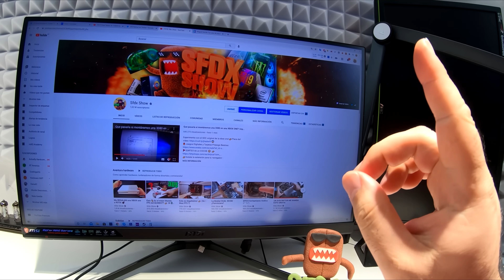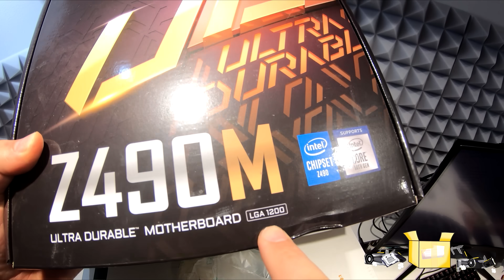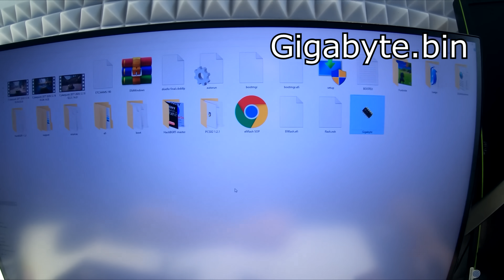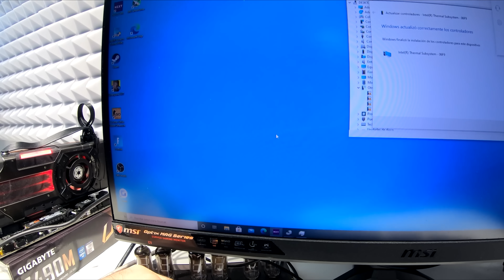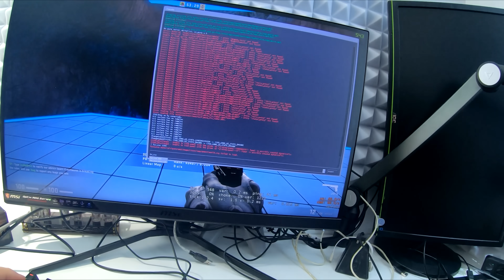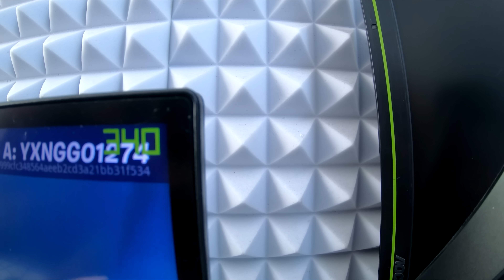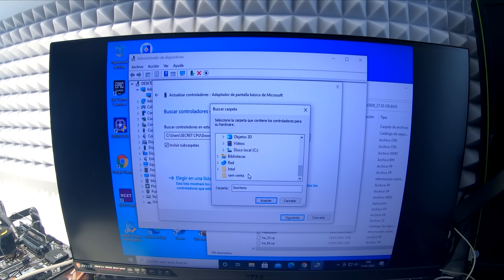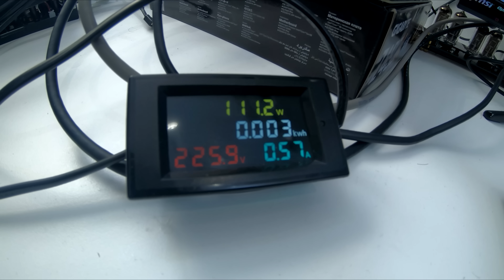COMPRO el 👉 i9 "ROCKET LAKE".... En el Mercado NEGRO 🚀 (NUEVO😱) intel core i9 11900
Primera prueba del "i9 11900" el nuevo buque insignia de intel!!  Todavía no podemos cómpralo!
Importante : cuidado al comprar procesadores INTEL CONFIDENTIAL

💋Si creas una cuenta de letyshops y haces cualquier compra de mas de 30 euros en un periodo de 30 dias, te regalan 5 euros GRATIS

Al invitar a tus amigo recibís 5 cada uno! No esta mal! mi madre tenia que comprar unas cosas y no tiene paypal ;D

PD: Si creas tu cuenta con este link todo lo recaudado será para un próximo sorteo

Teclado Mecánico
Procesador : amd Ryzen 3800x ◄ (temporal)
Grafica : RTX2080S 8GB Gaming X Trio ◄ (Temporal)
Monitor: Msi Optix MAG Curvo 165hz